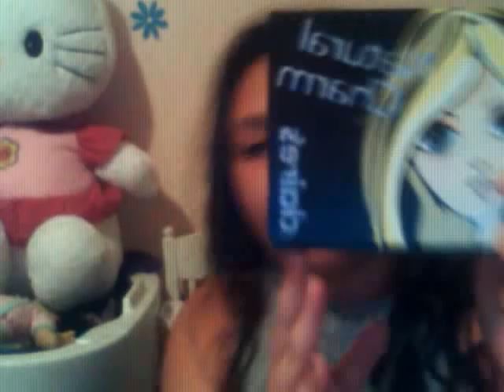august favs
srry i sneezed in da begining